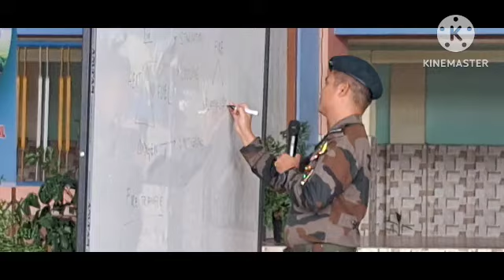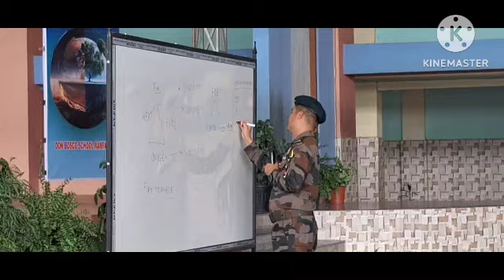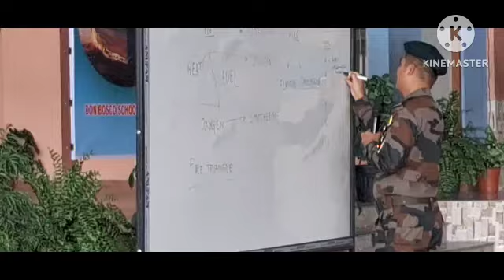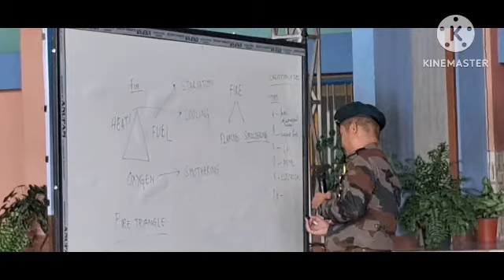School Safety and Disaster Preparedness !! Don Bosco School, Ramfabil, Kokrajhar, Assam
School safety efforts need to take cognizance of all kinds of hazads that may affect well- being of the children